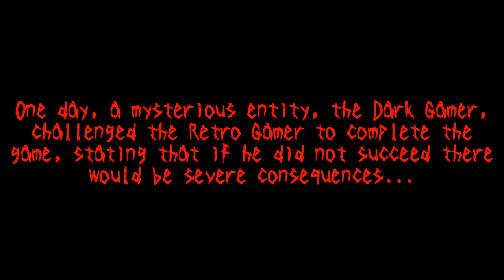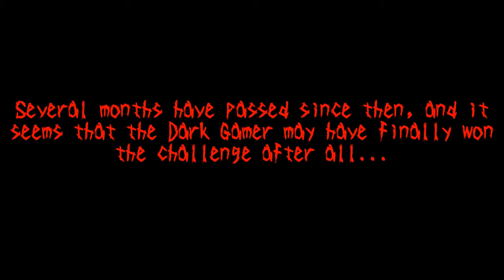Let's RE-play - Castlevania : Dracula's Curse - FINALE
The battle is at an end. Thank you guys so much for your support, everyone. It means a lot to me.